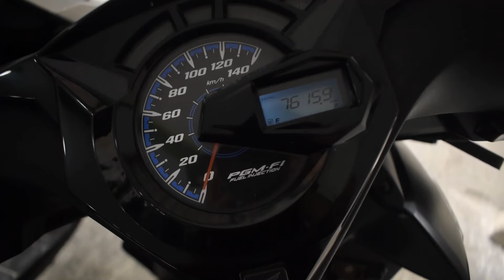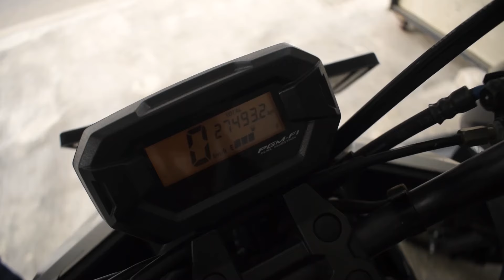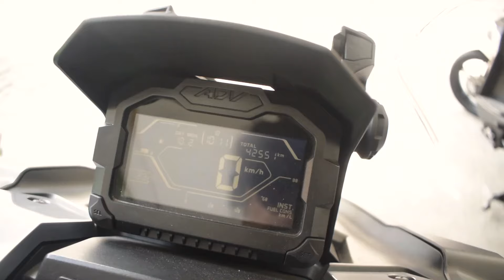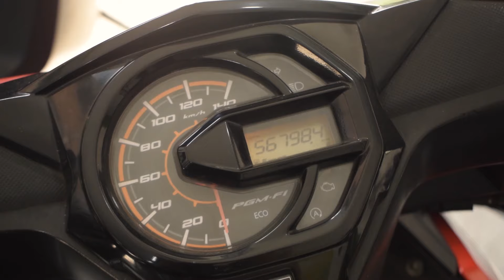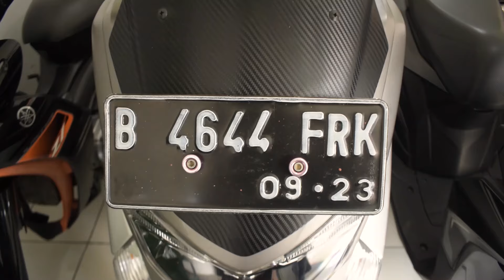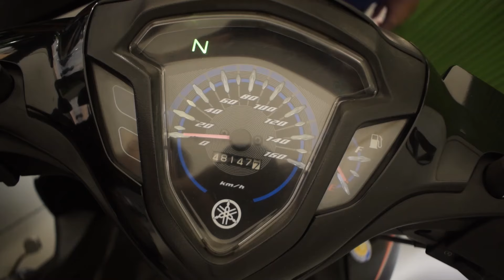STOK HARGA MOTOR BEKAS TERBARU MURAH MULAI 7 JUTA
UPDATE HARGA MOTOR BEKAS MURAH MULUS TAHUN MUDA HARGA DIBAWAH PASARAN HONDA VARIO
REVIEW KONDISI MOTOR MURAH
HARGA MOTOR MURAH TERBARU

Firman Motor
ALAMAT SHOWROOM MOTOR BEKAS FIRMAN MOTOR : Jl. Kp. Keramat, RT.3/RW.4, Setu, Kec. Cipayung, Kota Jakarta Timur, Daerah Khusus Ibukota Jakarta